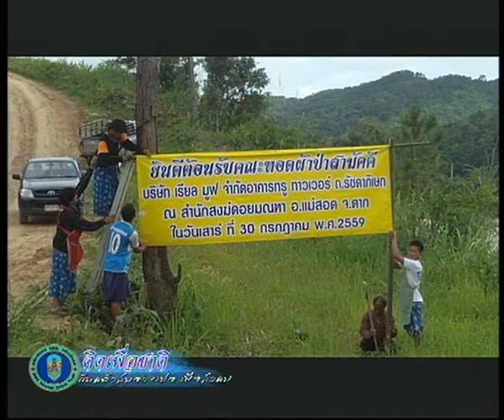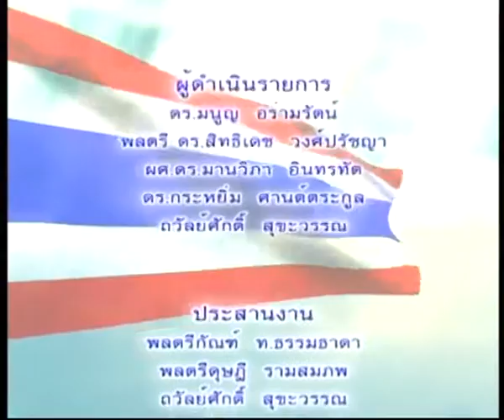คิดเพื่อชาติ TNN2 - ชีวิตใหม่มูเซอ บ้านห้วยปลาหลด (2) - วันพฤหัสที่ 15 ธ.ค. 2559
-ตอน ชีวิตใหม่มูเซอ บ้านห้วยปลาหลด (2)
-เผยแพร่เมื่อ   วันพฤหัสที่ 15  ธันวาคม 2559
-แขกรับเชิญ  : คุณจักรพงษ์  มงคลคีรี (ผู้นำชุมชน มูเซอดำ จ. ตาก)

ชมเนื้อหารายการย้อนหลัง :